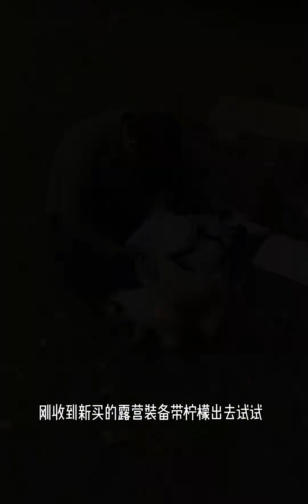我是单亲家庭长大的小孩，我的小猫不是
动物观察局,喵星人,萌宠vlog,逻辑猫,暹罗猫,遛猫,带着宠物去旅行,动物观察局23.0 和宠物的治愈生活